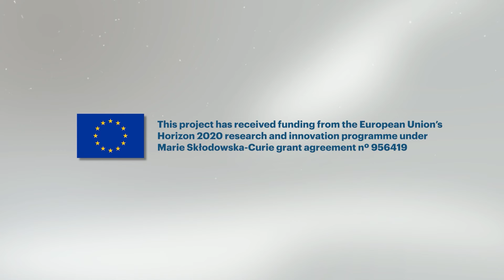NANO-GLASS Early Stage Researchers team is complete!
The NANOGLASS_EU project Early Stage Researchers team is already complete! We are delighted to welcome Susana Plascencia and Alessia Mezzadrelli, who have successfully passed their training period.